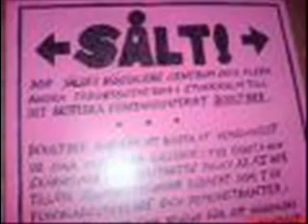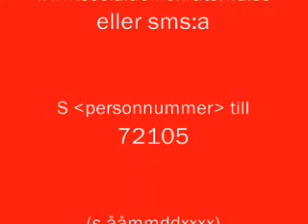Högdalen är sålt!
Den moderatstyrda regeringen säljer ut Sverige, vårt Sverige! Högdalen är bara ett exempel. Tyvärr inget ljud på denna video.